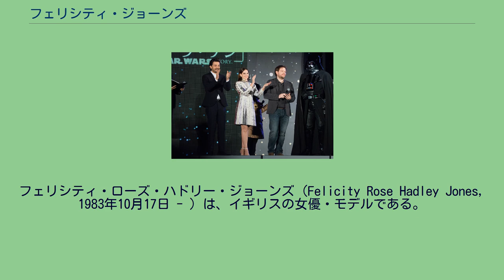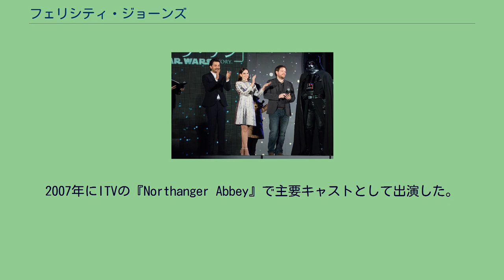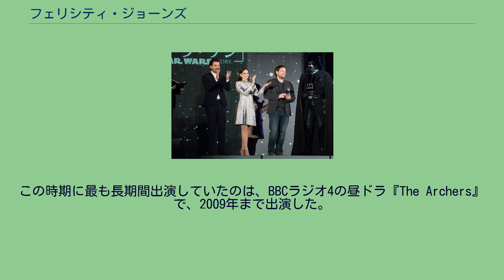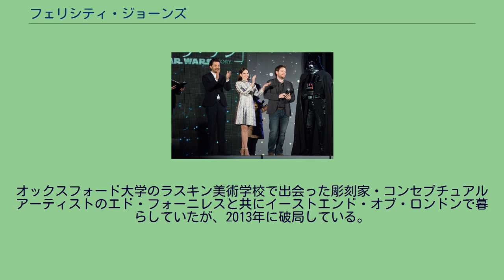フェリシティ・ジョーンズ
フェリシティ・ローズ・ハドリー・ジョーンズ（Felicity Rose Hadley Jones, 1983年10月17日 - ）は、イギリスの女優・モデルである。
バーミンガムで生まれ、ボーンビルで育った。
兄が1人おり、母は広告関係の仕事をし、父はジャーナリストだった。
3歳のときに両親が離婚し、兄とともに母親に引き取られる。
高祖母はイタリア・ルッカ出身のイタリア人だった。
王立ノートン女学校卒業後、キング・エドワード6世記念ハンドワース校に進学してAレベルを修了し、ギャップ・イヤー期間中はBBCのテレビシリーズ『Servants』に出演していた。
2006年にオックスフォード大学ウォーダム校を卒業する。
学生時代は『アッティス』で主演を演じるなど演劇活動を行い、2005年には『間違いの喜劇』のツアーで日本を訪れ、ハリー・ロイドと共演している。
『ローグ・ワン』ジャパン・プレミアに出席するフェリシティ・ジョーンズ、ギャレス・エドワーズ、ディエゴ・ルナ ジョーンズは父と叔父で俳優のマイケル・ハドリーの勧めにより、演技の道へ進むことを決めた。
また、母も映画や舞台に関心を持っていた。
演技経験は11歳の時、セントラル・テレビジョンが設立したアフタースクール・ワークショップで始まった。
『ミルドレッドの魔女学校』でテレビシリーズに初出演するが、家庭の事情により第2シーズンからは降板する。
2001年の続編『Weirdsister College』 では同じ役でシリーズに復帰を果たした。
2003年にBBCのテレビシリーズ『Servants』に出演した。
2007年にITVの『Northanger Abbey』で主要キャストとして出演した。
この時期に最も長期間出演していたのは、BBCラジオ4の昼ドラ『The Archers』で、2009年まで出演した。
2008年に『情愛と友情』『フラッシュバック』に出演しており、『ドクター・フー』のエピソード「The Unicorn and the Wasp」やドンマー・ウエアハウスで上演された『The Chalk Garden』にも出演している。
2009年1月に『アンネの日記』に出演し、5月下旬に開催されたハイ・タイド・フェスティバルではアンソニー・ミンゲラの『Hang Up』に出演している。
2010年には『Cemetery Junction』にヒロイン役で出演している。
また、『Soulboy』や『テンペスト』にも出演している。
2011年1月29日、『今日、キミに会えたら』での演技を評価され、サンダンス映画祭でドラマ部門特別審査員賞を受賞した。
彼女は映画で髪色を変えており、会話シーンは完全にアドリブだった。
また、彼女の演技力は『17歳の肖像』でアカデミー賞にノミネートされたキャリー・マリガンと比較された。
彼女はハリウッド映画賞でも『今日、キミに会えたら』での演技を評価された。
3月に『ゴシップガール』に出演し、そのために2か月間サンクト・アントン・アム・アールベルクでスノーボードの訓練を行った。
また、同年にバーバリーのニューフェイスとして起用され、11月にはドルチェ&ガッバーナのニューフェイスに起用された。
2013年に『エレン・ターナン 〜ディケンズに愛された女〜』で主役のエレン・ターナンを演じた。
ジョーンズは以前、研究を通じてターナンの人生を学んでいる。
2014年には『アメイジング・スパイダーマン2』にフェリシア役で出演している。
『博士と彼女のセオリー』ではヒロインであるジェーン・ホーキングを演じ、アカデミー主演女優賞にノミネートされた。
彼女はエージェントから渡された脚本を読んだ後、「これは単純な伝記映画ではなくラブストーリーですね」と語ったという。
また、ホーキングに直接会い演じる際の協力を得ている。
2015年2月に『ローグ・ワン/スター・ウォーズ・ストーリー』の主役ジン・アーソ役に起用された。
2016年には『インフェルノ』にも出演してヒロインであるシエナ・ブルックス役を演じた。
ジョーンズは『インフェルノ』への出演を決めた後、ブルックスのキャラクターについて理解を深めるために美術館を訪れている。
2018年には現役のアメリカ合衆国最高裁判所判事であるルース・ベイダー・ギンズバーグが弁護士時代に史上初の男女平等裁判に挑んだ実話を描いた伝記映画『ビリー...